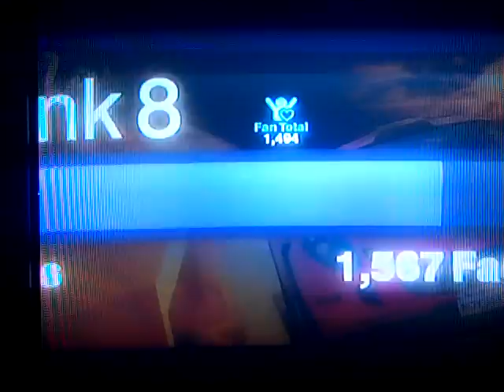Let's Play: Blur Beta Multiplayer Demo [Part 21]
I test out the Blur Beta Multiplayer Demo!